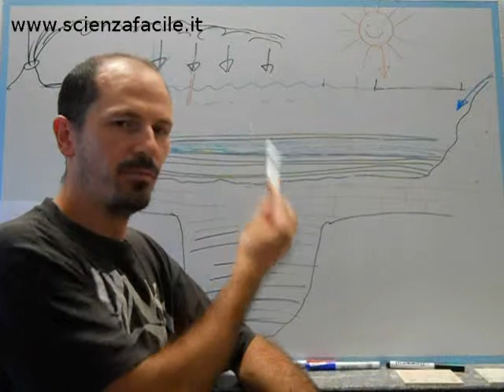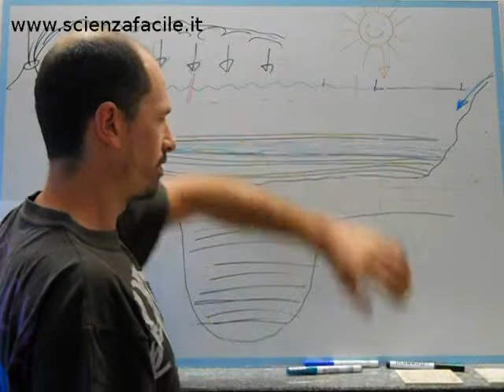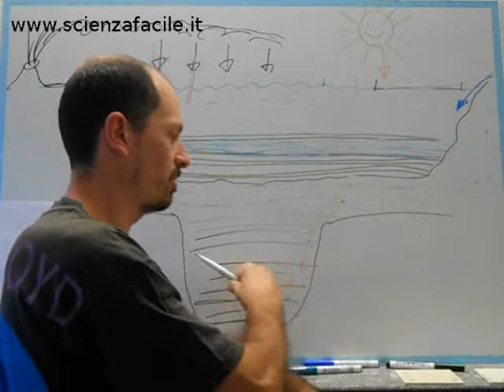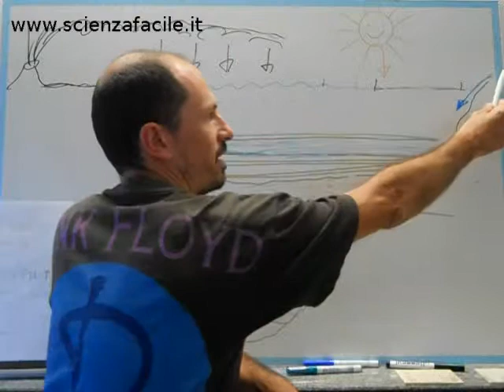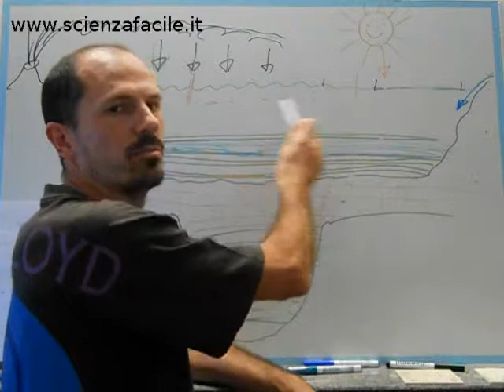bacini piattaforme datazione relativa